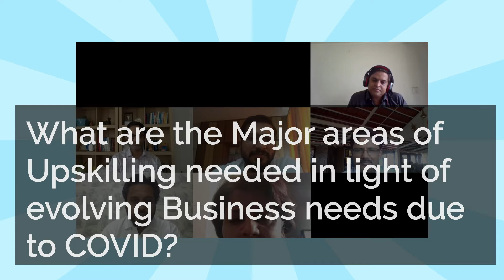Panel Discussion in English | Panel Discussion in India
L&D Edge Virtual Summit themed “THE PRESENT-FOCUSED, FUTURE-READY L&D FUNCTION”,published on May 12, 2021.